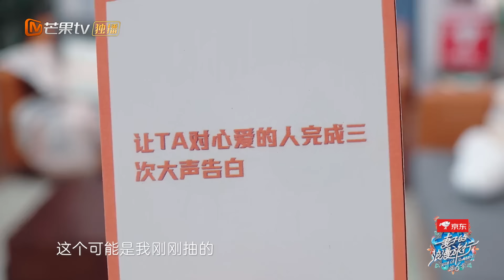【尝鲜CUT】张云龙当着陆毅的面对嫂子说“我爱你”！陈乔恩刘芸人均背负艰巨任务录节目！《妻子的浪漫旅行6》Viva La Romance S6 EP3丨Hunan TV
《妻子的浪漫旅行6》EP3完整版观看指路 浪漫的故事，他们即将携手开启！11月24日起，《妻子的浪漫旅行6》每周四中午芒果TV浪漫回归！加入MangoTV VIP 更多会员专享福利等你来解锁！关注【芒果TV热播综艺频道】 观看更多节目夫妻甜蜜瞬间！
CAST：郑恺×苗苗 郑钧×刘芸 陈乔恩×艾伦 陆毅×鲍蕾

节目简介：全国首档夫妻观察治愈真人秀，以“观察夫妻相处之道”为主旨，让妻子团踏上浪漫之旅，丈夫团留守棚内，隔空观察旅途中的妻子，解锁夫妻的幸福密码，为当代观众绘制了一幅现代“婚姻图鉴”。

💌往季节目完整版甜蜜回顾💌